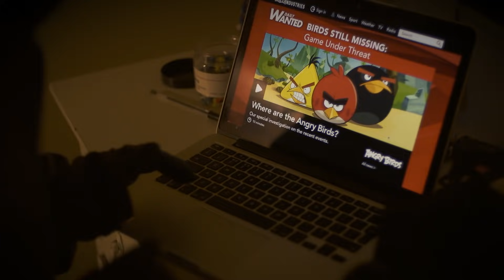Angry Birds on The Run | Baby's Shaky Ride - S1 Ep3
Getting a ride sounds like a good idea for the three lost Angry Birds. But things get a bit shaky when the vehicle's driver turns out to be a moody baby!

As the result of a simple accident, Angry Birds Red, Chuck and Bomb are cast out of their home and into a strange, unfamiliar world where nothing makes sense - the human world! Forced to embark upon an epic quest to get home before they are locked out of the game forever, the birds encounter all manner of strange and wonderful things, from curious babies to wild dogs to their own reflections, and even ice cream. Join us for this incredible, hilarious, unforgettable adventure."

CREDITS

Angry Birds on the Run

Baker Terry

Producer
Michelle Antoniades

Created and Developed by
Joe Lawson
Hanna Valkeapää
Bruna Capozzoli

Actors
RED - voiced by Mike Bodie
CHUCK - voiced by Arnab Chanda
BOMB - voiced by Baker Terry

THE GIRL - voiced by Anna Antoniades

Additional Voices - Baker Terry, Anna Antoniades, Tom Stuart, Ben Lole, Michelle Antoniades, Will Kay, featuring Dottie as THE BABY

Rovio Entertainment Corporation:
Executive Producers: Joe Lawson, Hanna Valkeapää
Associate Producer: Anne Dahlgren
Story consulting: Kim Helminen, Paulo Alvarado
Audio consulting: Mikko Paju
Original Music: Douglas Black Heaton
Graphic design: Toni Kysenius, Ari Seppä
Intro compositioning: Jani Teräväinen
Marketing and PR: Aino Greis, Pekka Korpela, Juan Gaona Leon

Popcorn Digital:
Executive Producer: Bruna Capozzoli
Production Associate: Aaron Hartog

Blink Industries:
Executive Producers - Tom Stuart & James Stevenson Bretton
Director of Photography - Ben Jones
Edited by - Stephen Raynes & Ben Jones
Sound Design & Mix - Tristan Williams
Puppeteer/Compositor - Will Kay
Art Department/Production Coordinator - Marisa Wasboonma
Puppet Rigging - Jonny&Will
Original Music written & produced by - Baker Terry & Tristan Williams
Graphics by - Marina Freeman

Special Thanks to - Blink Studio, Major Tom, Ben Lole & Blinkink, Preference Studio, Beetle